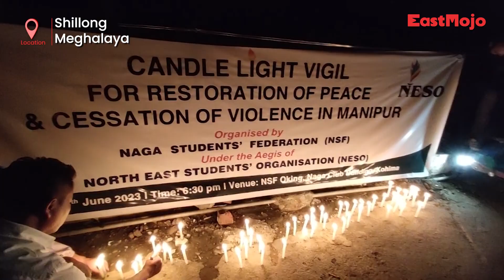'His silence will alienate Northeast': Student bodies urge PM to break 'silence' on Manipur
Even as peace and normalcy remains a distant dream in Manipur, student bodies in Kohima and Shillong on Wednesday organised candle light vigils to pray for peace in the neighbouring Northeast Indian state. Paying their condolences, prominent student leaders under the banner of the umbrella organization NESO questioned why Prime Minister Narendra Modi is still silent on the issue. Others asked whether the Central government has done enough to restore peace and normalcy in the violence-hit state.

Similarly, in Kohima, leaders of the Naga Students' Federation took out a rally under the aegis of the NESO. Addressing the gathering, the tallest student leaders from Nagaland demanded the Centre to intervene and resolve the conflict.

More than 100 people have lost their lives in the ethnic violence between Meitei and Kuki communities in the northeastern state so far.

Clashes first broke out on May 3 after a ‘Tribal Solidarity March’ was organised in the hill districts to protest against the Meitei community’s demand for Scheduled Tribe (ST) status.

Meiteis account for about 53 per cent of Manipur’s population and live mostly in the Imphal Valley. Tribals — Nagas and Kukis — constitute another 40 per cent of the population and reside in the hill districts.